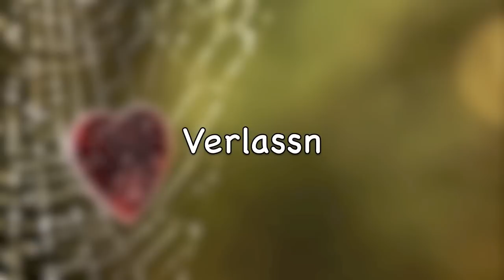Verlassn - © Peychär & Nagiller (Österreich) Austropop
Copyright by Bernhard Peychär & Peter Nagiller
Österreich (Innsbruck /Tirol)